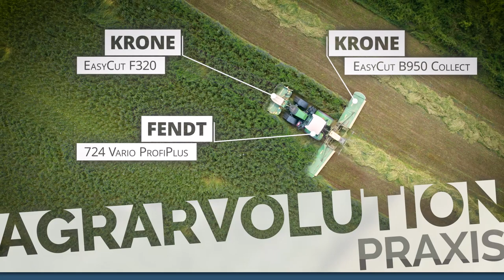Fendt 724 + Krone EasyCut F320 + B950 Collect • Mowing whole plant silage | Agrarvolution Praxis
The agricultural contractor Peter Kircher mows a dense field with a Krone butterfly mower combination (9m in width). The whole crop silage is then collected into a large swath to be harvested with a forest harvester later.

Pairings as seen in the video:
 Fendt 724 Vario ProfiPlus + Krone Easy B950 Collect (Disc mower with swath desposit) + Krone EasyCut F320 (front-mounted disc mower)

Thanks Mineral Wasser for pointing out the mistake in what is mowed.

Chapters
 0:00 Preview
 0:13 Intro
 0:22 Mowing
 5:20 Outro